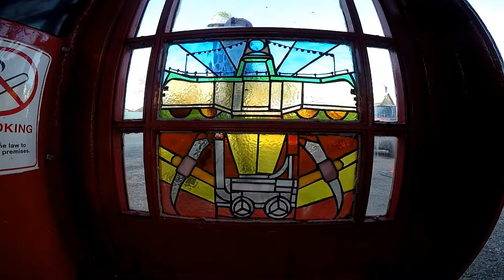Grayson Perry Art Club Series 2 All Five Themes The Kiosk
Our entry that we think covers ALL FIVE of this swries of Grayson Perry's Art Club